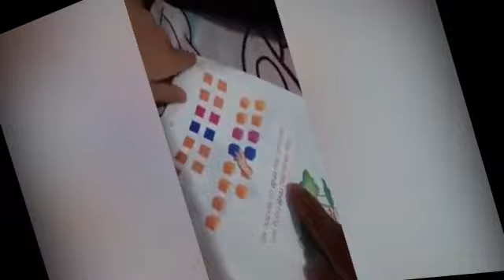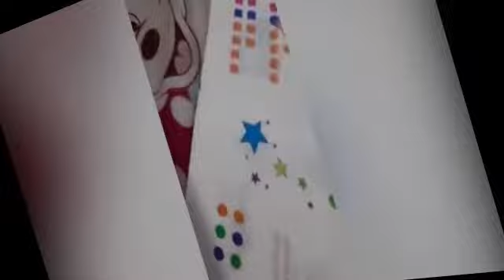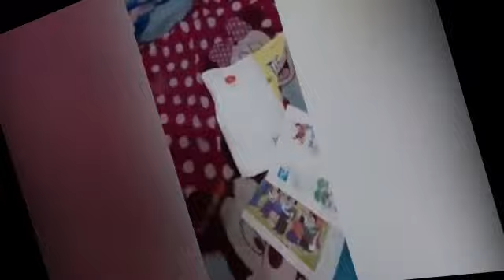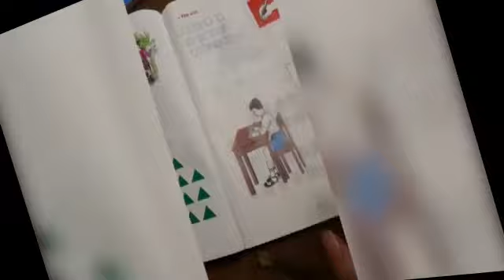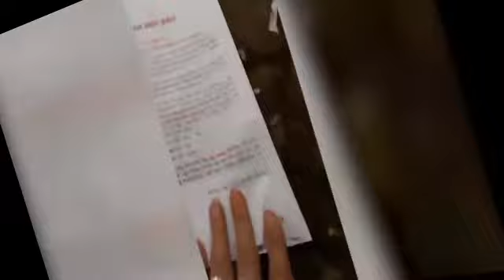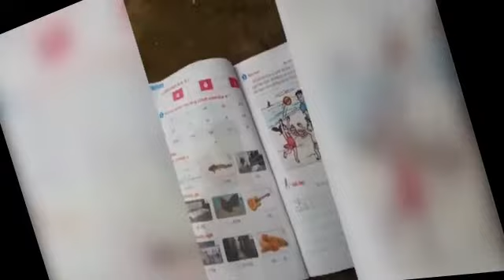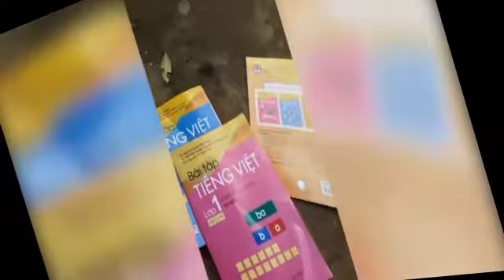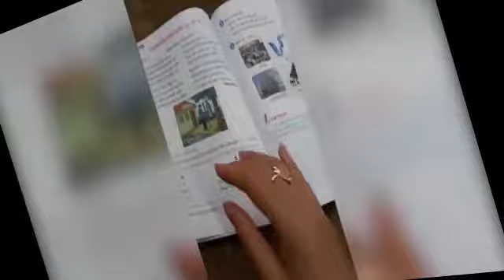GS Phản đối chữ vuông tròn của Hồ Ngọc Đại là NGU DỐT và cái kết đắng của việc lộng ngôn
Hồ Ngọc Đại
công nghệ giáo dục lớp 1
GS Phản  đối chữ vuông tròn là NGU DỐT và cái kết đắng của việc lộng ngôn

tiếng việt 1 công nghệ giáo dục